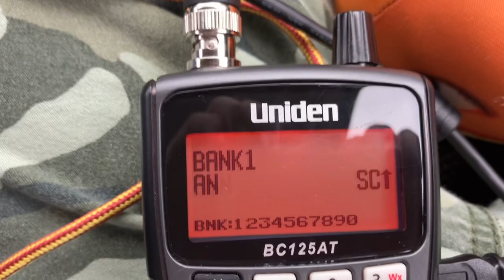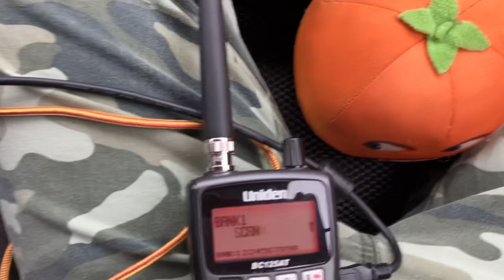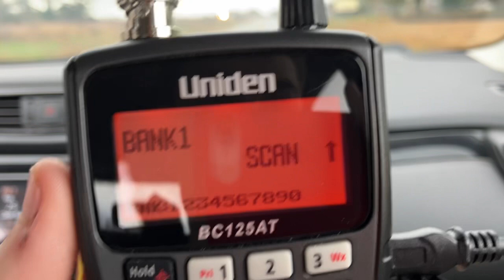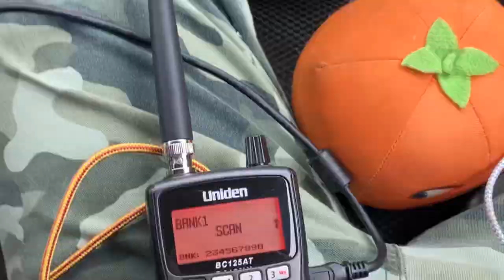The Stupid Orange See A LDRR 1707 Tanker. L&D Interchange. Uniden BC125AT